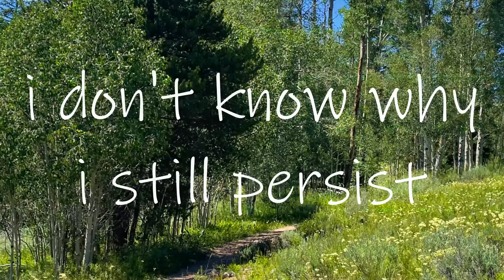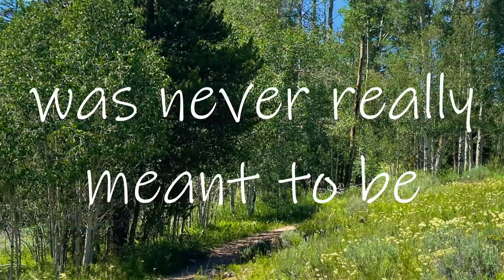cautious (lyric video)